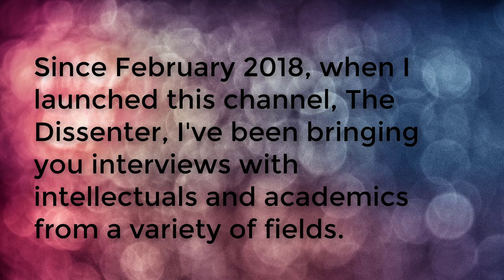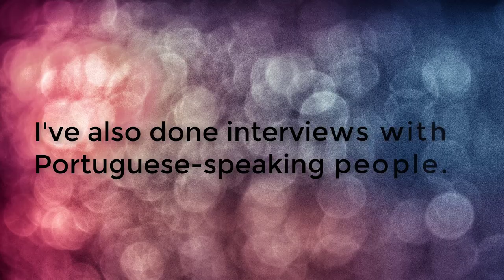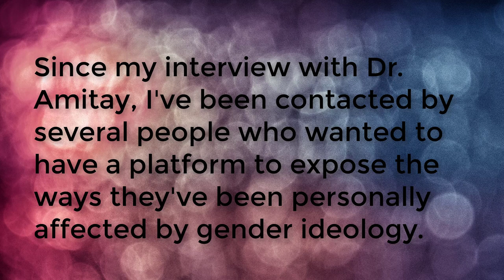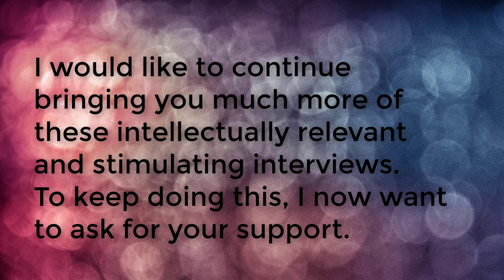MY CHANNEL - THE DISSENTER + PATREON SUPPORT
A HUGE THANK YOU TO MY PATRONS: KARIN LIETZCKE, ANN BLANCHETTE, BRENDON J. BREWER AND JUNOS!

Hello!

My name is Ricardo Lopes, and I am from Portugal. I started my YouTube channel, The Dissenter, last February, in which I’m trying to bring people interviews and talks with intellectuals and academics from a variety of areas and disciplines, ranging from the Arts and Philosophy to the Social Sciences and Biology.
The primary motivation to start this channel had to do with the fact that I hold a diversity of intellectual interests. And so, I decided to start by trying to invite some of the academics I admire the most to have intellectually stimulating and relevant conversations with them, and then to share them with you.

I share with you the complete list of people I interviewed to the present date (June 2018). Some of these interviews are about to be released:
I also have a series/playlist titled “Fighting Gender Ideology”, which stemmed from the fact that there was a Bill, here in Portugal, that was taken to voting at the Parliament, somewhat similar to the Canadian C-16, and which run completely counter to the best scientific knowledge we have. In the meanwhile, I’ve been approached by people from North America whose lives have been affected by ruinous policies which are being created with the intention of protecting the rights of transgender people, but then create other problems to society. These people that have been approaching me wanted to have a platform to share their stories and ideas, and this turned into kind of a series I’ve been running in parallel to the primary content of my channel, the interviews with intellectuals and academics.

I also leave you with some appraisals from my guests:

I was very impressed by the quality of Ricardo’s questions and by our discussion. He was very well prepared and ready to discuss a variety of interesting and potentially controversial subjects.
David C. Geary, University of Missouri

I believe that Ricardo Lopes, The Dissenter, is an important voice in contemporary Portuguese culture. He initiates essential conversations that aim at questioning and evolving societal values. I warmly recommend supporting his work.
Louise Mazanti, PhD

Ricardo honors science, which is why he is such a superb interviewer. He’s an exacting researcher and understands the importance of evidence and curiosity. The range of subjects and scientists he addresses is broad. Ricardo's interview show is emerging a go-to place for science lovers.
Jon Entine, Founder of the Genetic Literacy Project

“I had the pleasure of joining Ricardo Lopes on his youtube channel for an in-depth discussion on controversial proposed human rights legislation in Portugal which mirrored similar legislation passed in Canada in 2017.
Ricardo came to the interview well prepared, informed, and with a genuine curiosity to seek truth in what was an otherwise polarizing, difficult, and technical issue.
Ricardo has a unique interviewing style that encourages his interview subjects to fully explore the issues at hand while also ensuring that difficult and insightful questions get asked and answered.
Ricardo is quickly building a platform dedicated to truth seeking, reason, and engaging discourse.  I look forward to our next discussion.”
Jared Brown, Lead Counsel at Brown Litigation

Compliments to Ricardo - it is rare to get such a well prepared, well informed and finely nuanced interviewer.
Azar Gat, Tel Aviv University

Ricardo covers a remarkably wide range of interesting topics. But more importantly, he is able to draw out surprising and impactful connections between them, synthesizing the content through his lens of critical thinking and dissent. His channel provides compelling content to anyone committed to rational inquiry and free expression.
Jacy Reese, Co-Founder and Research Director at the Sentience Institute